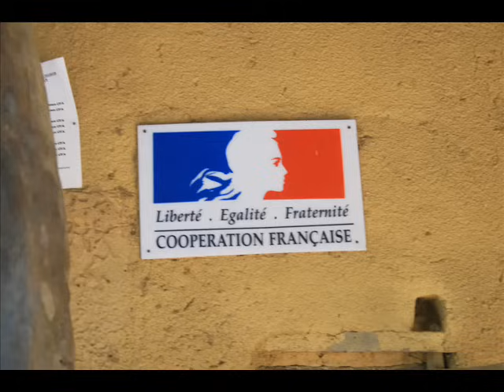manu biagui casamance